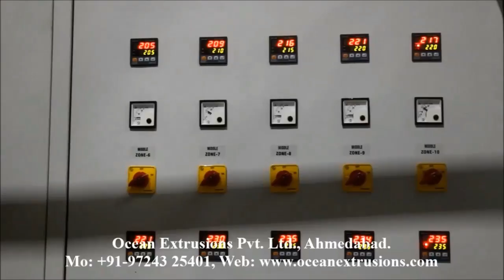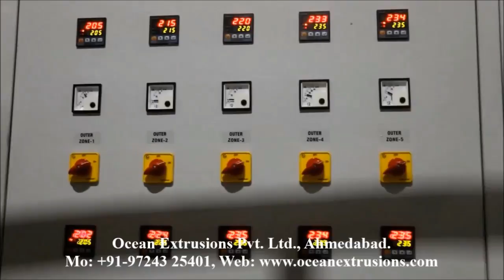Blown Film Plant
Blown Film Plant Manufacturer Ocean Extrusions Pvt. Ltd.,

Corporate Office
Ahmedabad - 382415

Workshop
Ahmedabad - 382430

Fax
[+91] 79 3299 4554